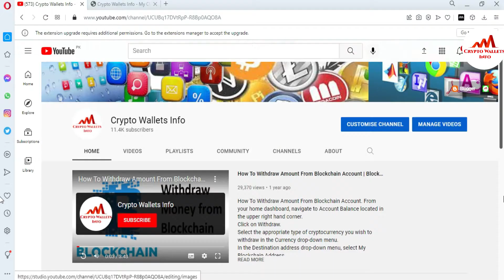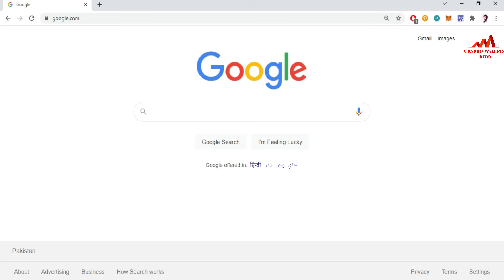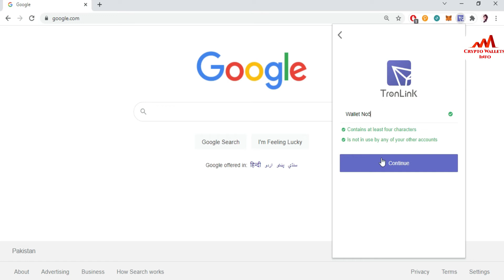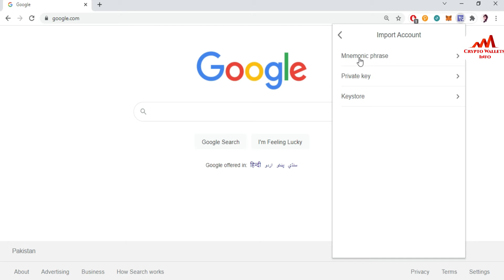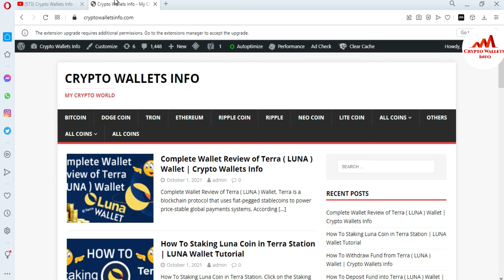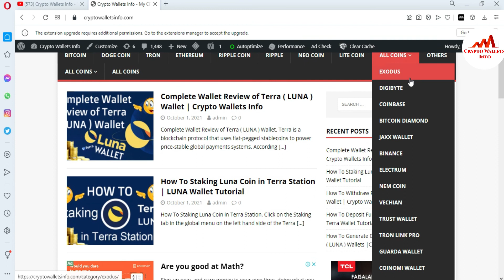How To Restore BTT Token Wallet with Keystore File | Crypto Wallets Info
How To Restore BTT Token Wallet with Keystore File. BitTorrent is a popular peer-to-peer (P2P) file sharing and torrent platform which has become increasingly decentralized in recent years. Originally released in July 2001, BitTorrent was purchased by blockchain platform TRON in July 2018. Since its acquisition, BitTorrent has added various new tools, with a dedicated native cryptocurrency token, BTT, released in February 2019. BTT was launched on TRON’s own blockchain, using its TRC-10 standard. According to its official literature, BitTorrent is currently the “largest decentralized P2P communications protocol” in the world.

[BITCOIN]  1P9e3aFqVSzFczpTpYQuuWYAuvFcmzjcSo
[LITECOIN]  LViXEZrLQUi1T1eAtPh6vWzDf4QVhJsiqs
[DOGECOIN] D8vkFq5cDjPiKYGLAKYKvmNZH2AxAmVLok
[TRON] TMiajBAfpvaQ9YUTiv5GnNQ5dzBd2EQ1QQ
[ETH] 0xafbc06b6cc58780bc166ad426cb536c75a76cf3a